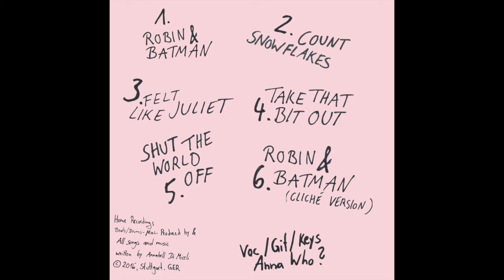Anna Who? - Pale Pink Irony // TRAILER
♡ ♡ ♡ PALE PINK IRONY IS OUT NOW! ♡ ♡ ♡
↓↓↓ read more…

Tracklist:
1. Robin & Batman
2. Count Snowflakes
3. Felt like Juliet
4. Take that bit out
5. Robin & Batman (Cliché Version)

Pale Pink Irony is the new EP by Anna Who? and you can purchase or stream it here:

"Sitting next to you, eyes-locked royal blue and I couldn't even say a word. When you told me, love actually, I'm such a dorky teenage nerd."

♡ Thank you for listening, it means everything!